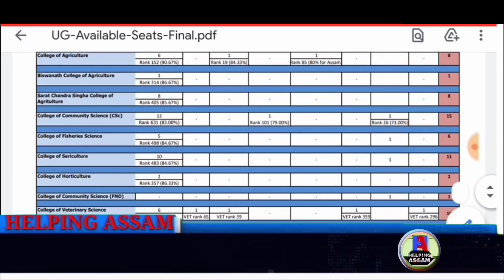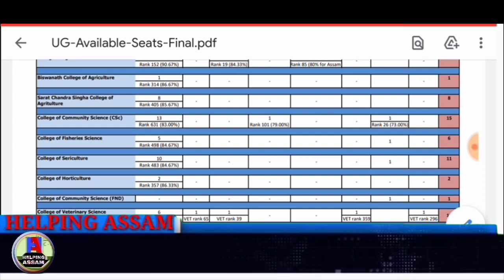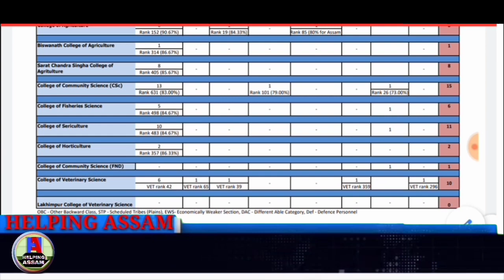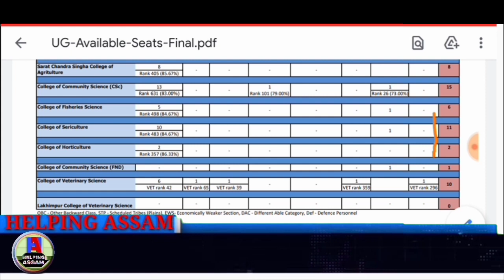UG available Seats | AAU 3rd Counselling | Assam Agricultural University Admission 2020-21 | Cutoff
Available vacant undergraduate seats in various colleges of AAU for the 3rd counselling
3RD COUNSELLINGFOR ADMISSION TO UNDER-GRADUATE AND POST-
GRADUATE DEGREE PROGRAMMES
Vacant seats in various undergratuate degree programes for the Counselling -III, 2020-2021
CA- College of agriculture , Jorhat
BNCA- Biswanath College of Agriculture, Biswanath
SCSCA- Sarat Chandra college of Agriculture
CVSc- College of Vety. Science, Khanapara
CCSc- College of Community Science, Jorhat
FND- Food Nutrition Dietetics, JHT
CFSc- College of Fisheries Science, Raha
CS- Collge of Sericulture, Titabar
LCVSc- Lakhimpur collge of Vety. Science, Lakhimpur
CH- Collge of Horticulture, Nalbari
Category Wise Cutoff Details of B.V.Sc. & A.H. Degree Programme
Bachelor of Veterinary Science and Animal Husbandry
AAU VET 2020 Cutoff